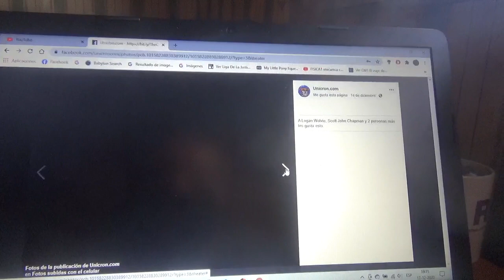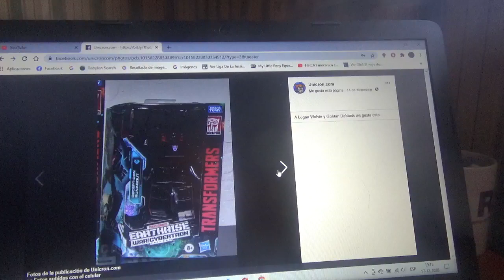Mas fotos de figuras de Transformers Earthrise War for Cybertron